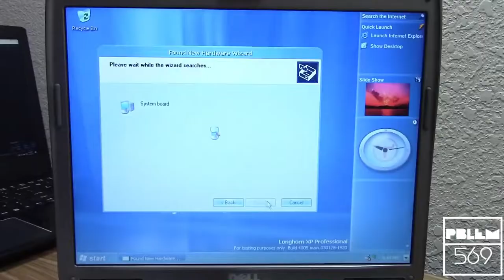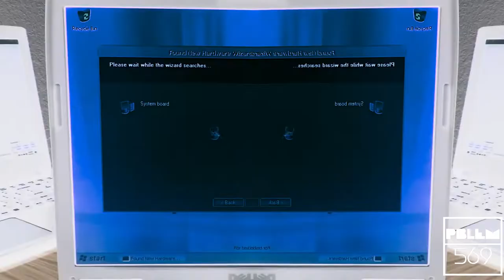Okay Fine, We'll Install The System Board Csupo Effects (CTW Logo 1997 Effects)